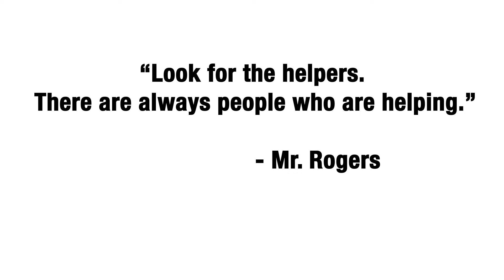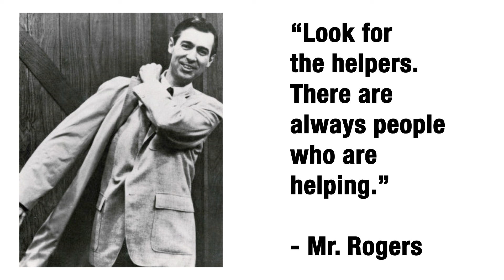Westgate First Responders Honored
A Glendale police officer and off-duty Avondale firefighter were honored for saving lives after a mass shooting at Westagate Entertainment District.